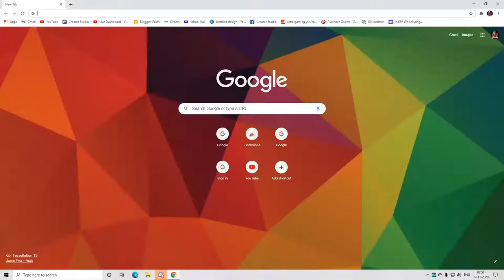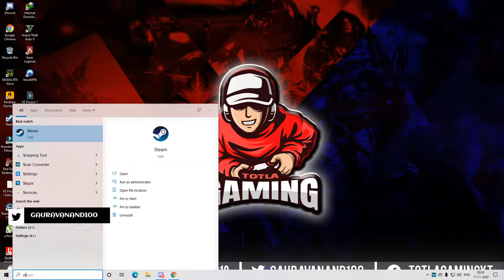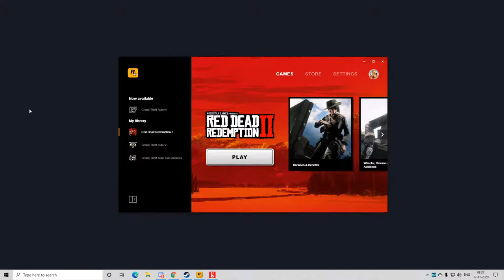Whitelist of Red Dead Redemption 2 INDIAN Roleplay ( INDRP )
★ ABOUT ★
► I am a noob gamer.
► I think I will stream regularly.
► I will improve my quality as time passes.
★ specs ★
📌 Mother board – GIGABYTE B360M GAMING HD
📌 Cabinate – ATX ANTEC
📌Power supply - 650 WATT.
📌 Ram - 16gb ram corsair DDR4 2400 mhz
📌 Moniter - LG 1920x1080
📌 Mouse - Logitech G102 Optical Gaming Mouse
📌 Keyboard - Zebronics transformer Mouse pad – Amazon Basics Extended
      Gaming
📌 Mouse- Pad,Black